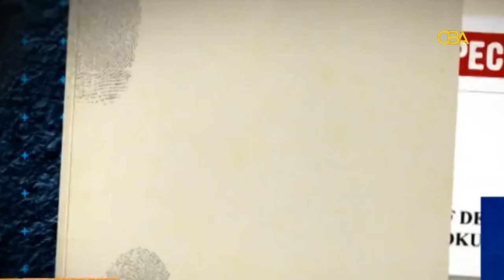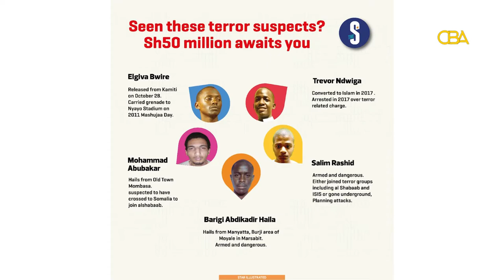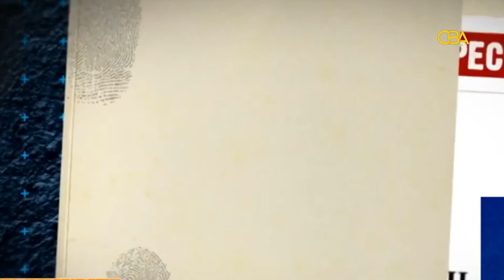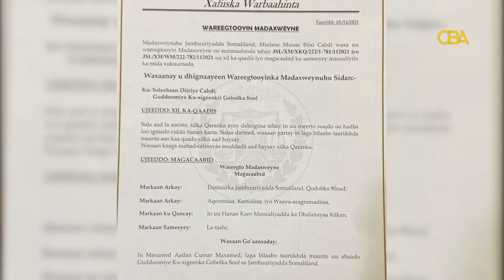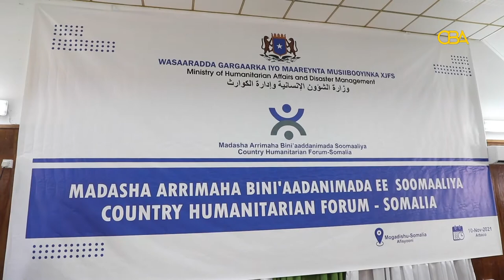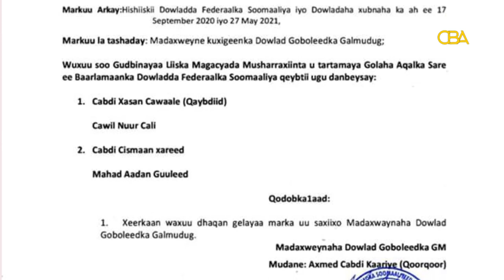Warka Kooban Ee CBATV